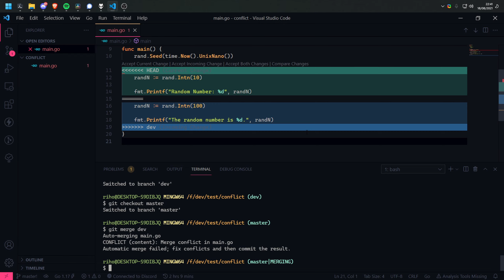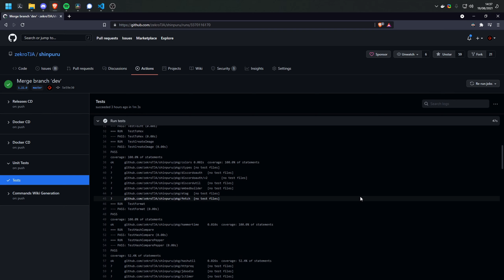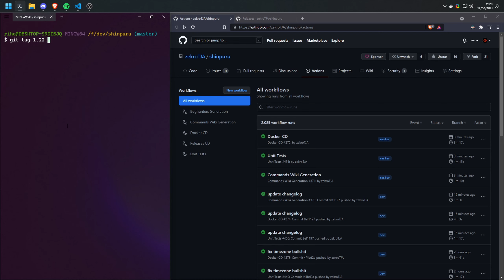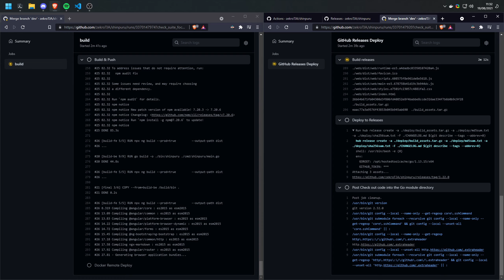So spart ihr viel Zeit beim Entwickeln! 🔹 CI/CD Tutorial 0x00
🕓 Timestamps:
00:00 Intro
00:29 Disclaimer
01:01 Eigenwerbung
01:19 CI - Continuous Integration
07:20 CD - Continuous Deployment
09:56 Outro